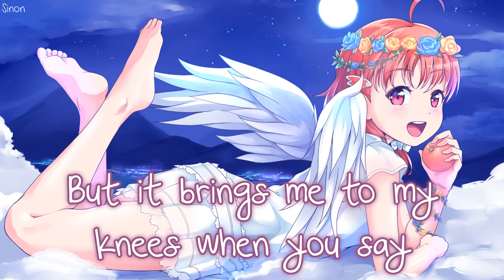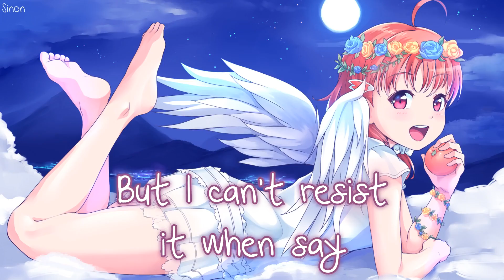Nightcore - I Do Adore - (Lyrics)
▻ This song is about absolutely adoring someone else. No matter what they do, you like it. They make you blush just by being near. You are both very different from each other. When one is relaxed, the other is uptight.

• Song: I Do Adore by Mindy Gledhill
• Anime/Game/VN: Love Live!

Follow Mindy Gledhill:
FOLLOW THE ILLUSTRATION ARTIST!
• Art by: ???

[Verse One]
Everything you do it sends me
Higher than the moon with every
Twinkle in your eye
You strike a match that lights my heart on fire

[Verse Two]
When you're near, I hide my blushing face
And trip on my shoelaces
Grace just isn't my forte
But it brings me to my knees when you say

[Chorus]
Hello, how are you, my darling today?
I fall into a pile on the floor
Puppy love is hard to ignore
When every little thing you do, I do adore

[Verse Three]
We're as different as can be
I've noticed you're remarkably relaxed
And I'm overly uptight
We balance out each other nicely

[Verse Four]
You wear sandals in the snow
In mid-July, I still feel cold
We're opposites in every way
But I can't resist it when say

[Bridge]
Finding words, I mutter
Tongue-tied, twisted
Foot in mouth, I start to stutter
Ha, ha, Heaven help me

[Chorus]
Every little thing ba ba bap ba
Every little thing you do I do, adore